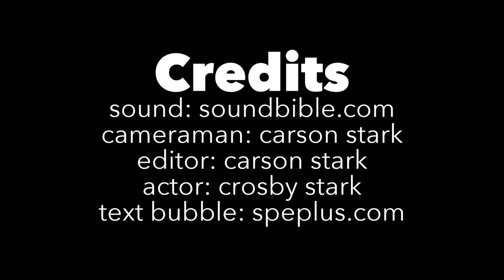distracted | still film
this is a project i did for a class. that crisp 4k tho.